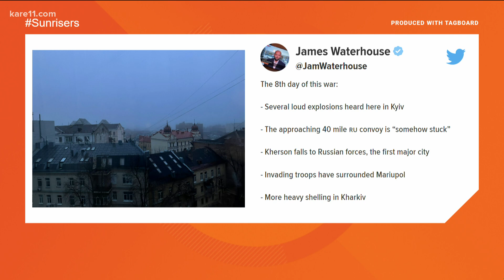Diplomatic teams from Russia, Ukraine plan Thursday meeting on neutral ground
This is the second time talks have been held in-person since troops invaded eight days ago.